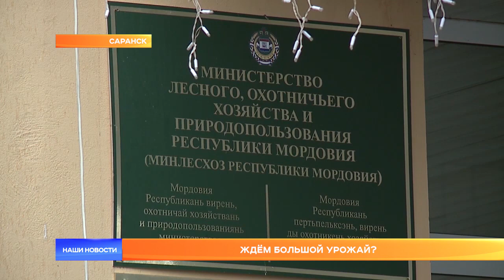Ждём большой урожай?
В Мордовии продолжается уборочная кампания. В Минсельхозе  республики пока делают осторожные прогнозы по урожайности. А сами производители уверяют, главное, чтобы закупочные цены не были слишком низкими. Тем более, что этот год не был тепличным для аграриев. Ранняя весна, коронавирус, ураганы, жара, наводнения – всё это чуть не поставило крест на урожае. Юлия Порунова встретилась с заместителем министра сельского хозяйства Мордовии и готова рассказать о самых свежих цифрах.